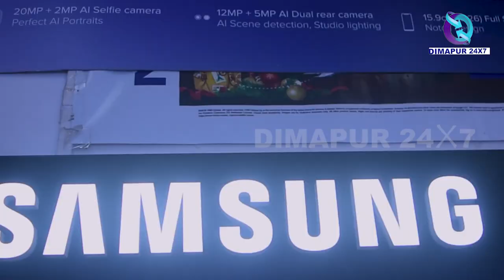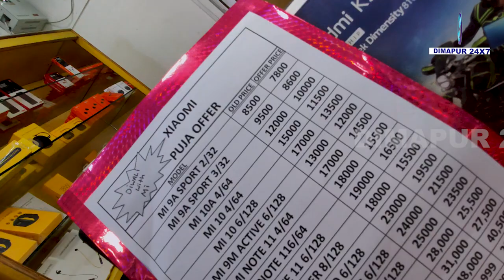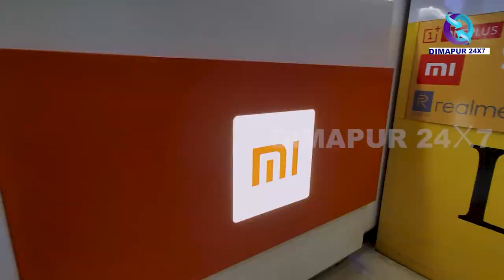Offers for Smartphones | Supernova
Supernova situated at Nyamo Lotha road, here you can find Phones and accessories of all brands, Television, Washing machine, Cooler, Fridge etc with lots of EMI and finance options. Unbelievable offers for this festive season.